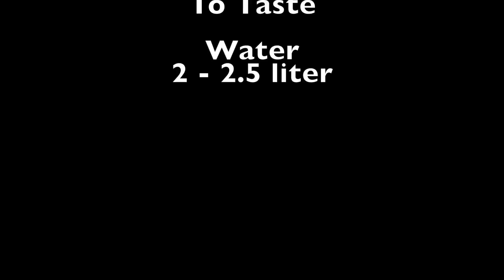CuttleFish Yam Porridge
Ingredients
Rice - 300gm
Yam - 300gm
Cuttlefish - 1 pcs
Dried Mushroom - 10 pcs
Onion - 2 pcs
Soya Sauce - To taste
Water - 2 - 2.5 liter